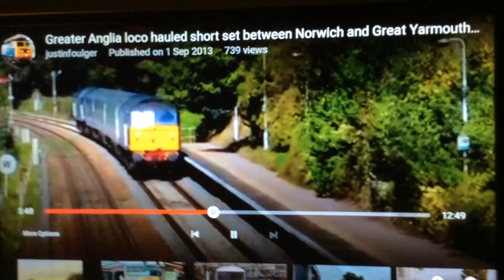DRS Norwich train